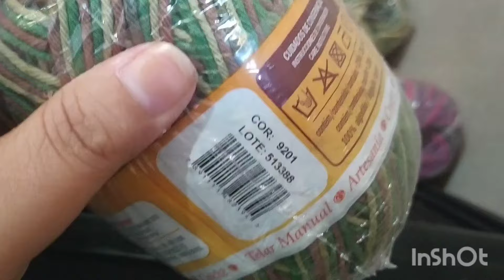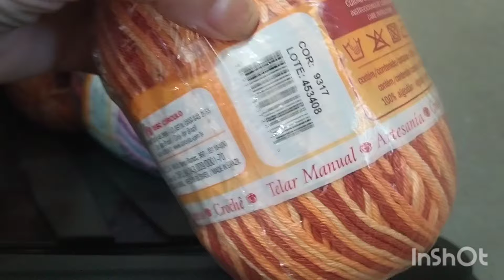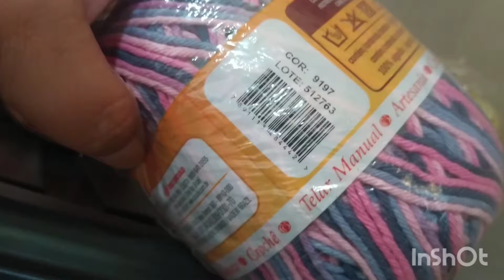pedacinho do meu tendeu... bora participar?